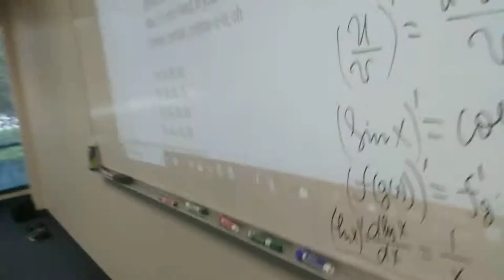Creative Students-7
Calculus-2019, Week 3, Day 5, Everyday Life Game